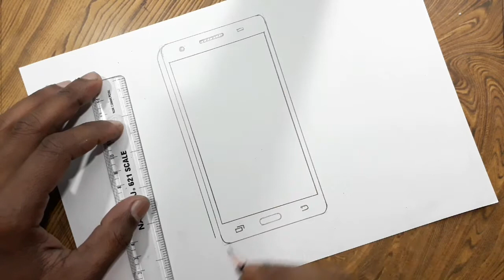How to draw Android mobile phone